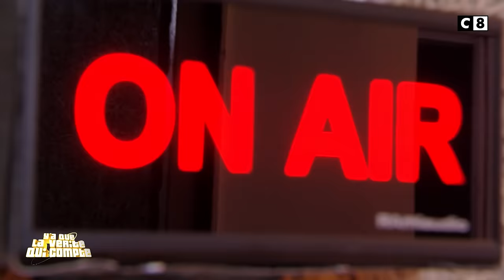Elle l'aime, mais il vit avec sa mère !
Emma aime Patrick, mais il faut qu'il choisisse entre elle et sa mère